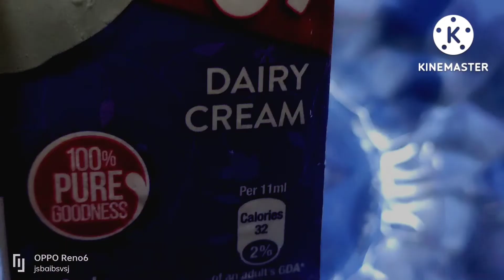mango ice creem only 3 ingredients |how to make mango ice creem at home|mango ice creem kese banae.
mango ice creem only 3 ingredients |how to make mango ice creem at home|mango ice creem banane ka tareeka|ghar par mango ice creem kese bane |manahils kitchen .

ingredients
mango 1 kg.
creem olper 2 packets .

mango ice creem at home |home made  mango ice creem |creemy ice creem recipe
|mango ice creem no matchin |ice creem mango recipe |mango desert recipe |indian sweet deshees|mango ice creem recipe in urdu|mango ice creem banane ka tareeka

mango ice creem recipe icecreem recip#homemade ice creem#how to make mango ice creem eggless icecreem